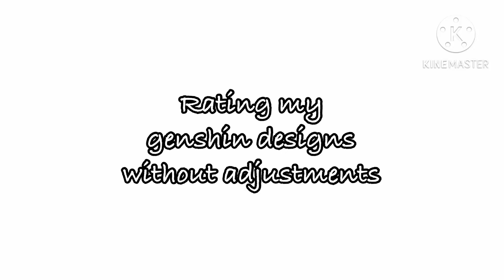Rating my genshin designs without adjustments